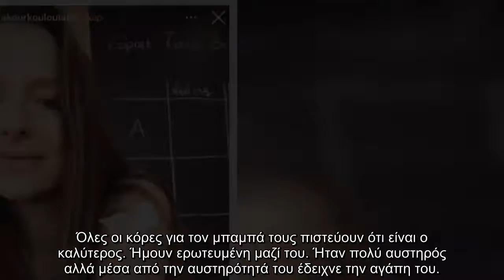Ήμουν ερωτευμένη μαζί του Η συγκινητική εξομολόγηση της Εριέττας για τον πατέρα της, Νίκο Κούρκο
Η σημερινή (10/12) εκπομπή του Σάκη Ρουβά, Idols, ήταν πλήρως αφιερωμένη στον Νίκο Κούρκουλο. Ένα από τα πρόσωπα που μίλησαν για εκείνον ήταν φυσικά και η κόρη του, Εριέττα Κούρκουλου, η οποία σε λίγο καιρό πρόκειται να γίνει μαμά για πρώτη φορά.